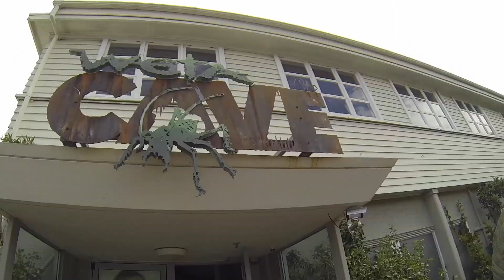New Zealand Global Study Trip 2013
A few of the highlights from our trip to New Zealand this Christmas break. Easily the most exciting graduation requirement.